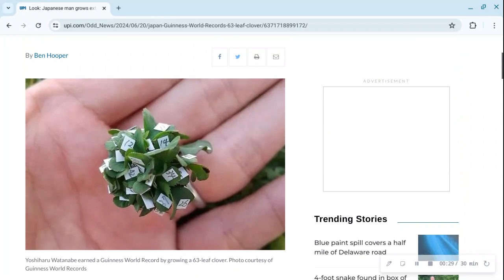Random News #792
Japanese man grows extra-lucky 63-leaf clover